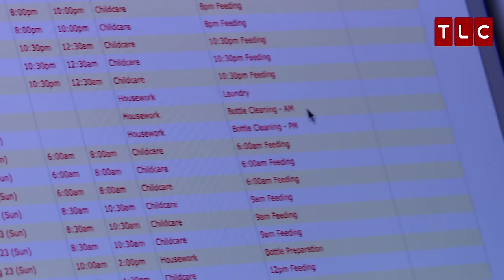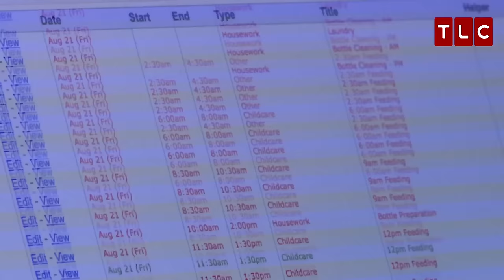Finding Help for Mother of Quints | OutDaughtered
Talks about the what the care calendar is and how it works; not a lot of people have signed up to help.

Tuesdays at 10/9c on TLC